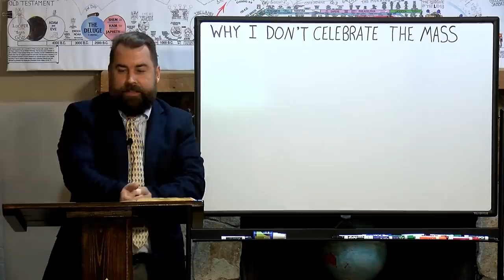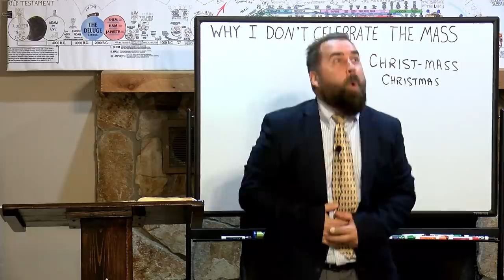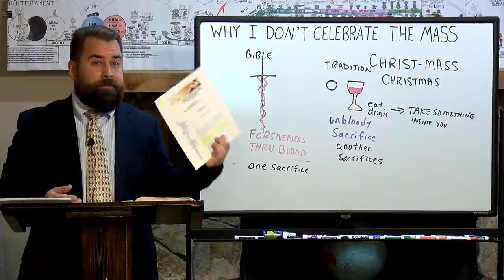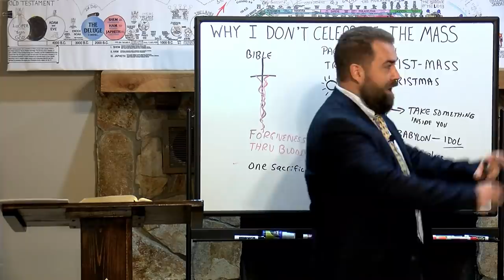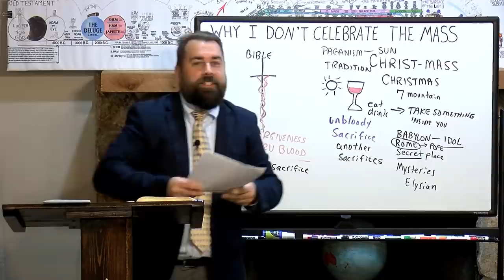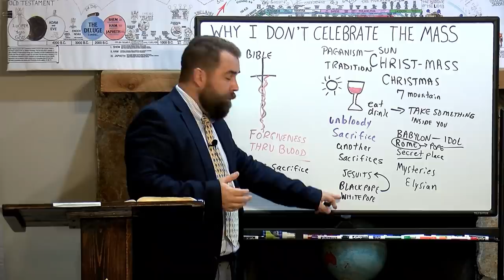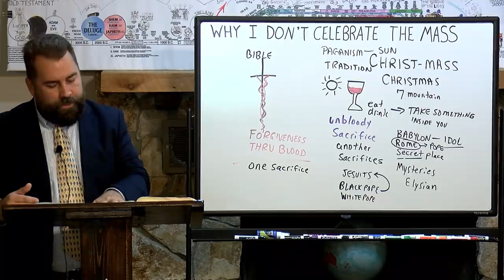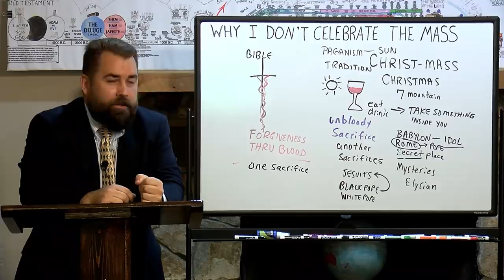Why I Don't Celebrate The Mass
Missionary Evangelist Robert Breaker talks about why he personally does not celebrate the Roman Catholic Mass, choosing rather to follow the BIBLE than TRADITION.